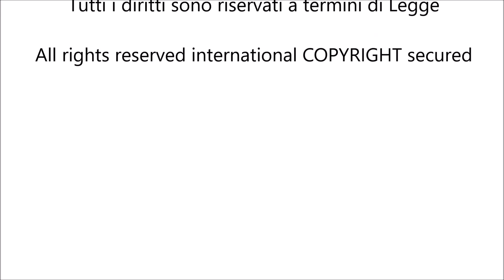Violenza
Inediti Galleria GDAM di  Manjra